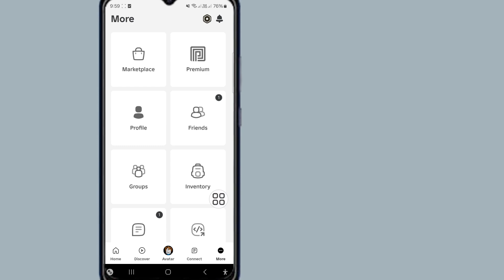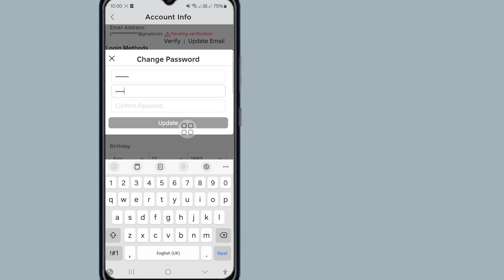How To Change Password In Roblox (Update 2024). Change Roblox Password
I will show you"How To Change Password In Roblox (Update 2024). Change Roblox Password. Watch this entire video and learn by following all the steps without skipping. This video is only for viewers of my channel. change Roblox password